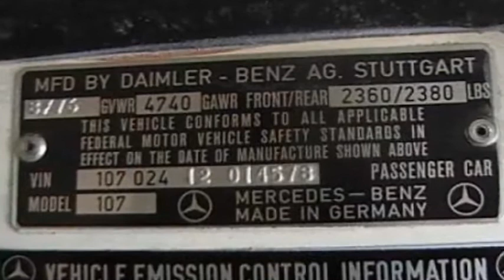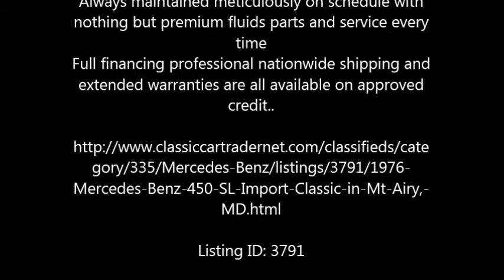1976 Mercedes Benz 450 SLC Import Classic in Mt Airy, MD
The Mercedes Benz 450 SLC Hardtop Convertible in Excellent Condition

450 SLC
V8 engine
Automatic Transmission
Power Disk Brakes
All Original
Leather Trim Interior
New Tires
Power Windows
Power Sun Roof
Top of the Line Car
Beautiful Paint Job
No Dents or Scratches
Starts Great
Runs Great
Drives Smooth
Very Nice Car